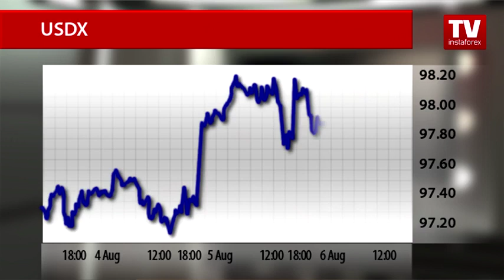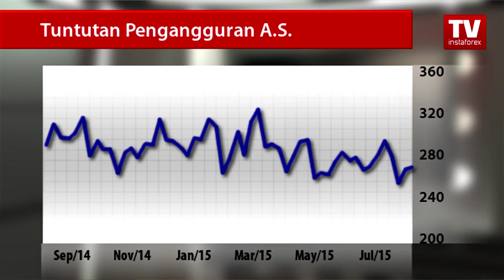Peniaga menunggu keluaran rasmi data pekerjaan